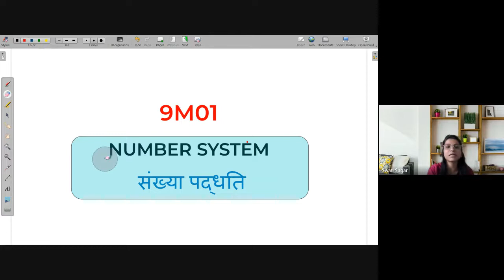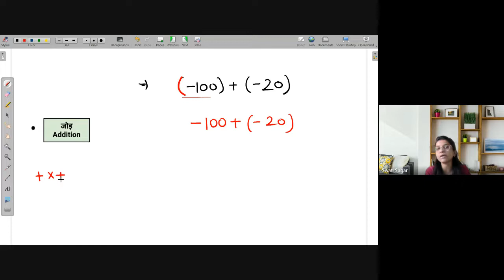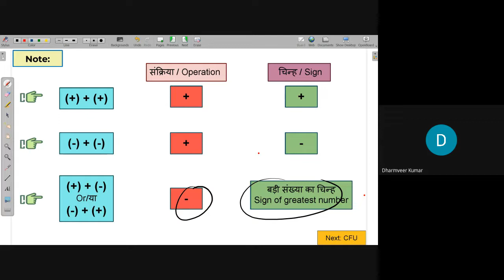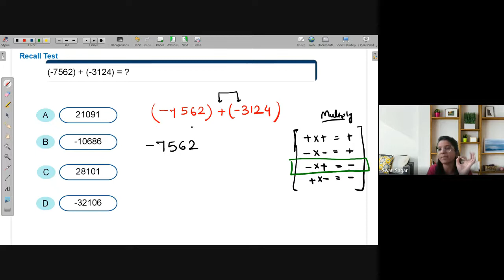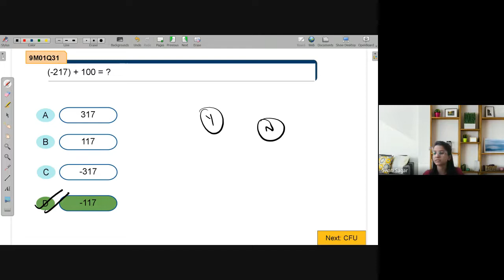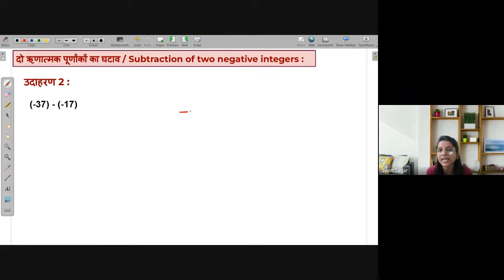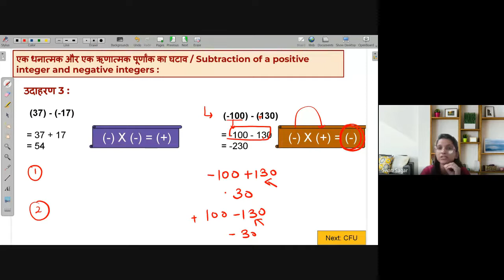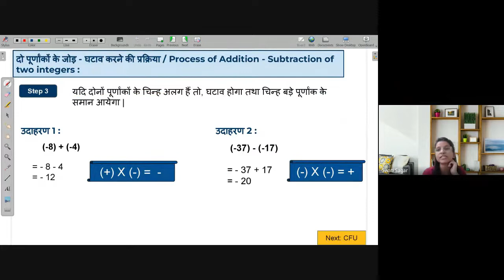Addition & Subtraction of integers | NEEV 2022 Math Live Class | 24th May. 2022